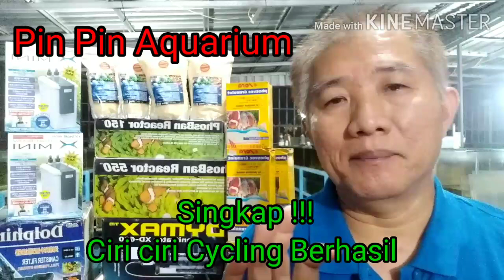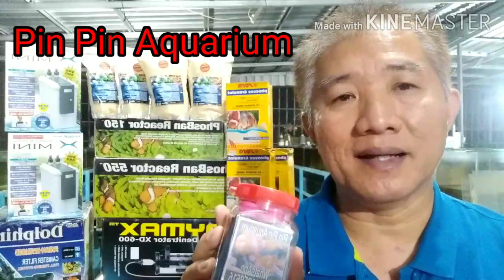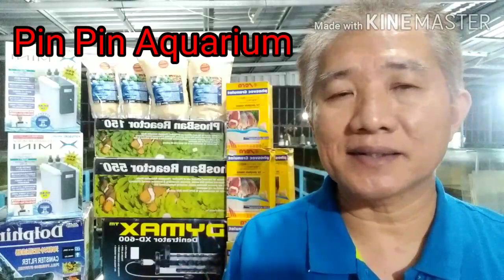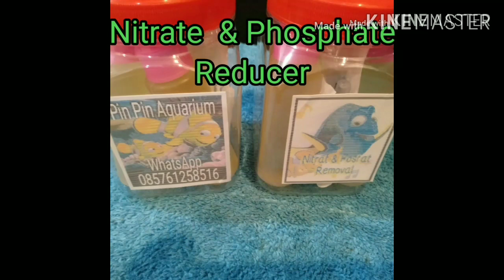Cycling Berhasil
CARA ORDER : bakteri aerob dan anaerob untuk menetralisir semua racun dalam aquarium ikan laut,silahkan coba Bacteria for Marine Tank,harga  💯 rb utk pemakaian 120 hari.Jika kwalitas air jelek, akan nampak gejala ikan sakit terutama serangan parasites ( WS),selagi masih tahap gejala, segera pakai Treat & Cure for all parasites,paket pengobatan dan pencegahan semua parasites (WS)pada tubuh ikan,harga 💯 rb. Tidak perlu lagi pakai chaeto untuk menyerab nitrat dan Phosphate, kita menyediakan Reducer harga 💯 rb. Untuk mengganti mineral yang hilang kita menyediakan Trace elements complete for marine and Reef tank , tidak perlu lagi dosing berbagai macam mineral,harga 💯 rb.Pengiriman via JNE.Hub.Pin Pin Aquarium WhatsApp .(konsultasi gratis, sudah terbukti, ikuti program SINGKAP !! YouTube channel : Sea World Centre Sumatra)Makasih🙏🙏🙏Jika Aquarium mengalami masalah, kirimkan vedeo dan sistem filter durasi 2 menit, akan kita SINGKAP problemnya!!